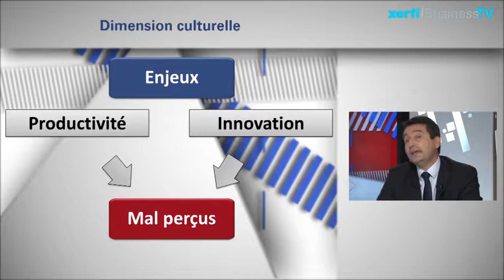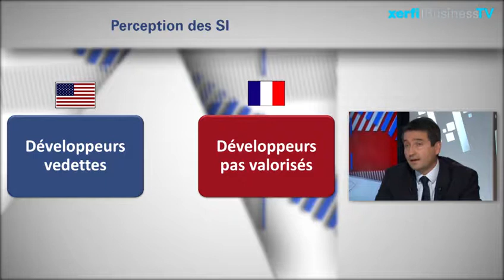Stéphane Jaubert, Xerfi Canal Systèmes d'information : des investissements stratégiques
Xerfi Canal a reçu Stéphane Jaubert, vice-président de CGI.

Dans les entreprises françaises, la direction des systèmes informatiques n'est pas toujours considérée à sa juste valeur. Non, ce n'est pas qu'un centre de coût, contrairement à ce que perçoivent la plupart des dirigeants. Au contraire, il s'agit là d'un véritable centre d'investissement stratégique. Alors pour déconstruire le cliché, Xerfi Canal a reçu Stéphane Jaubert, vice-président chez CGI. [...]

Stéphane Jaubert, Systèmes d'information : des investissements stratégiques, une vidéo Xerfi Canal